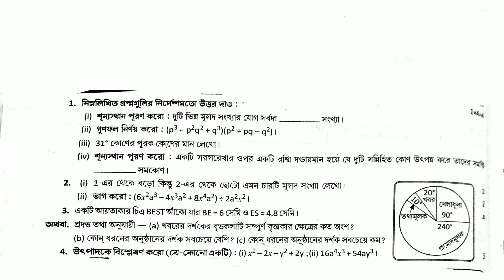Class 8 First Unit Test Math Suggestion 2022Class 8 Gonit 1st Unit Test Question Paper Class VIII